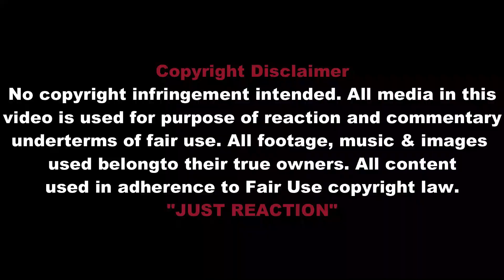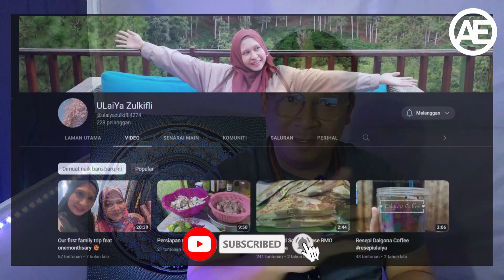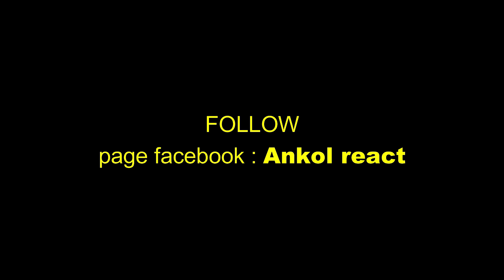🔴🇮🇩KELUARGA MALAYSIA BERWISATA KE INDONESIA ALAMI KESULITAN SAAT BERWISATA DI INDONESIA?KOK BISA?